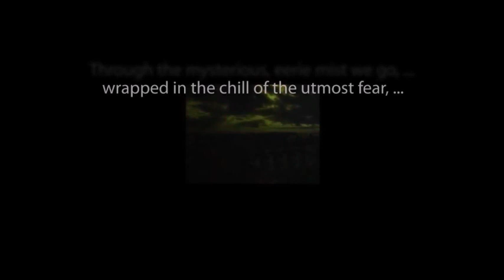THE ZERO HOUR hosted by Rod Serling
Chapters Three and Four of "The Princess Stakes Murder" starring Julie Adams